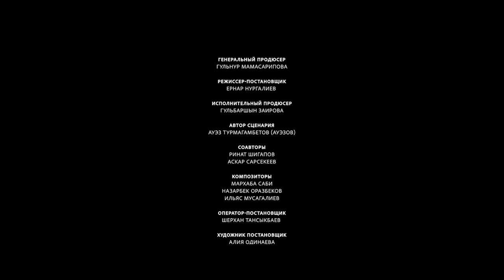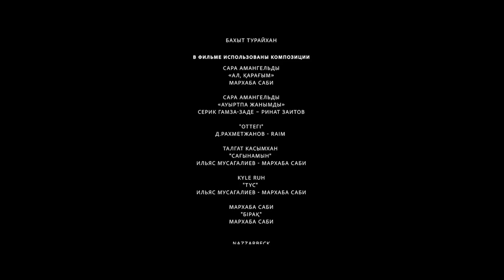Фильм Я Люблю Тебя -Интернет-Премьера Официально!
Фильм про любовь подпольного боксера и начинающей певицы. После случайного знакомства на улице их жизни перестают быть прежними. Но на пути к их счастью стоит властная мать Сары, у которой свои планы на будущее дочери.

Режиссер: Ернар Нургалиев
Сценарист: Ауэз Ауэзов (Турмагамбетов)
Автор идеи, продюссер: Гульнур Мамасарипова
В ролях: Сара Амангельды, Берик Айтжанов, Шарип Серик, Жандос Айбасов, Айнур Копбасарова

Я Люблю Тебя (2019). Интернет-Премьера!